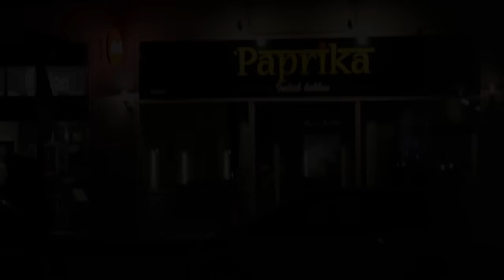Paprika Promo (Indian Restaurant)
Restaurant Paprika is one of the oldest and first Indian restaurant in the heart of Odense. At restaurant paprika we can offer our guests gastronomic experiences, from traditional Indian cuisine, based on the best ingredients.

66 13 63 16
Nørregade 56
5000 Odense C